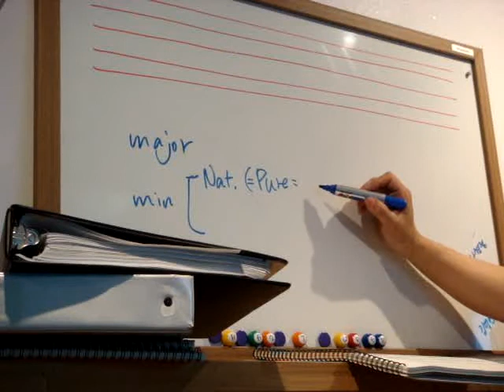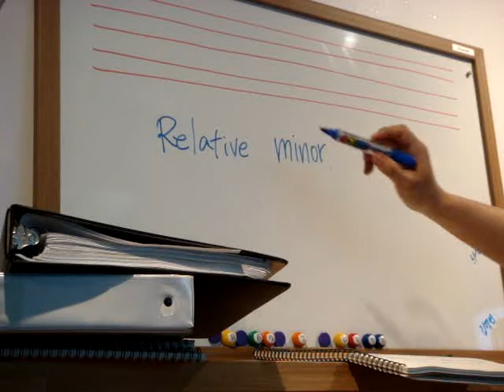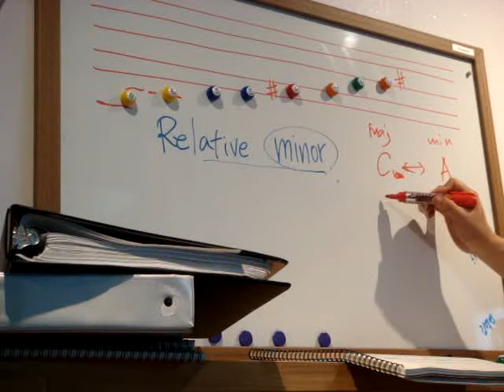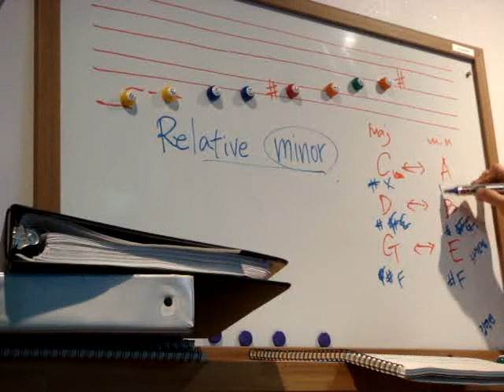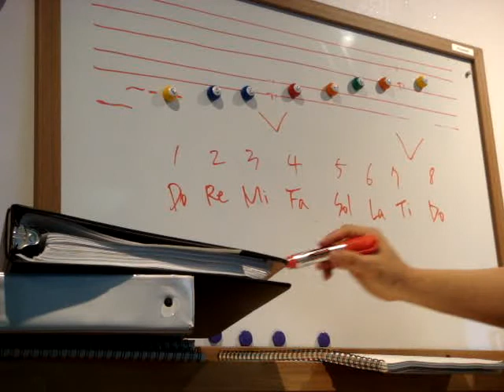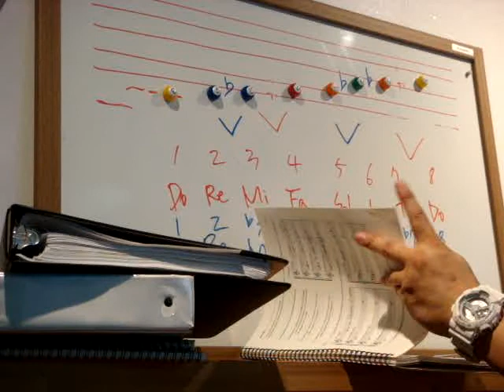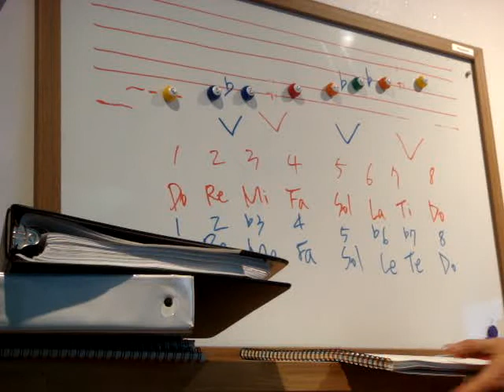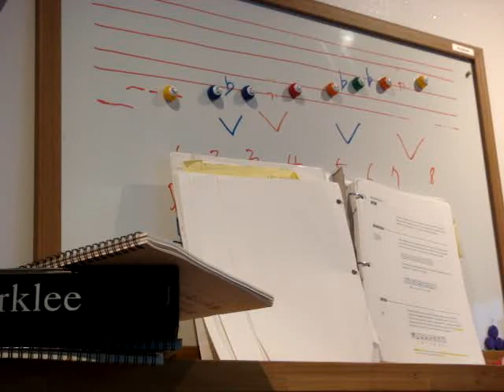시창청음0421 Harmony supplement1&2 p7문제풀이설명